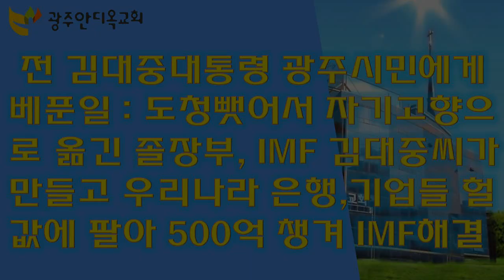전 김대중 대통령 광주시민에게 베푼일 : 도청뺏어서 자기고향으로 옮긴 졸방부, IMF 김대중씨가 만들고 우리나라 은행, 기업들 헐값에 팔아 500억달러 챙겨 IMF 해결